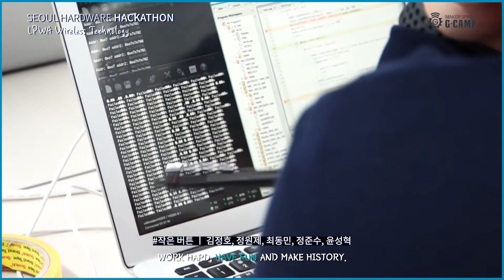2020년 서울하드웨어해커톤 -LPWA편- 팀 인터뷰 : 작은 버튼 (주최: 서울시 서울산업진흥원 메이커스페이스 G·캠프(지·캠프))